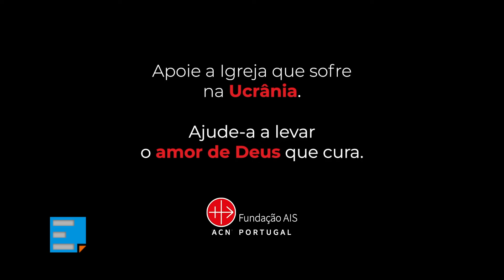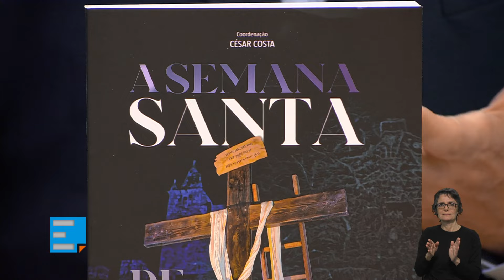Fundação AIS, Semana Santa em Santa Maria da Feira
Programa Ecclesia de 27 de março de 2024